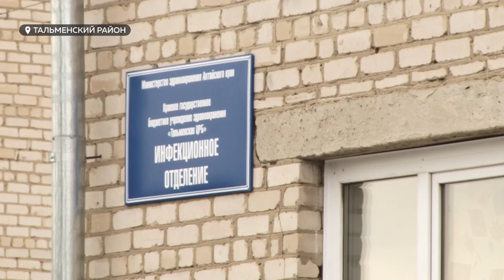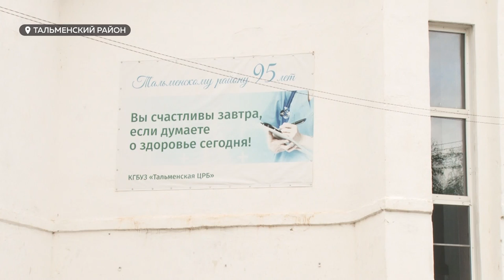Жители Тальменского района бьют тревогу: в ЦРБ практически не осталось узких специалистов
Жители Тальменского района бьют тревогу: в ЦРБ практически не осталось узких специалистов. Пациентов даже с острой болью нередко отправляют в Барнаул. А на оставшихся специалистов ложится огромная нагрузка – вплоть до работы по выходным. Тальменцы обеспокоены: неужели им только и остается, что обращаться к знахарям